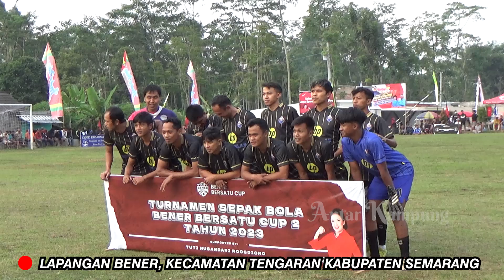TENSI TINGGI SANGAT SERU !!! PUTRA BHAKTI VS BUANA TIMUR FC PEREMPAT FINAL BENER BERSATU CUP